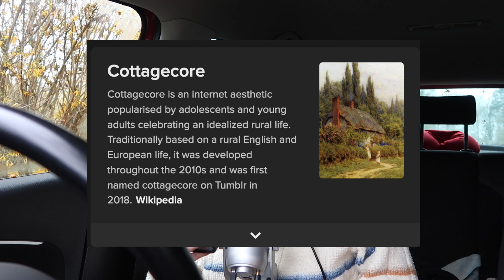The Answer is Not a Hut in the Woods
more of the podcast @italktoopodcast
and on any other platform you stream your podcasts!

My patreons get mentions on the end screens, and customized thank-you's!

None of the music/sound effects used in this video is mine.